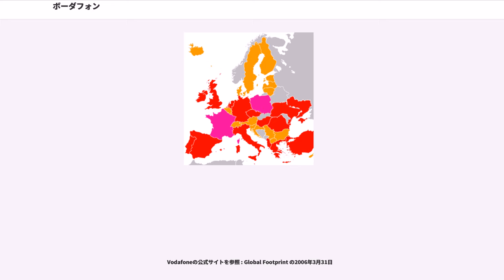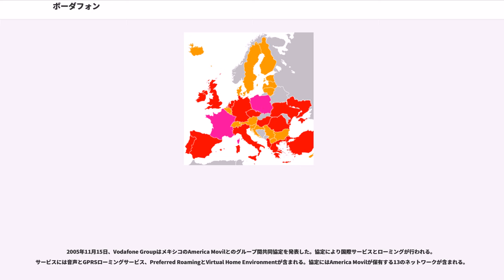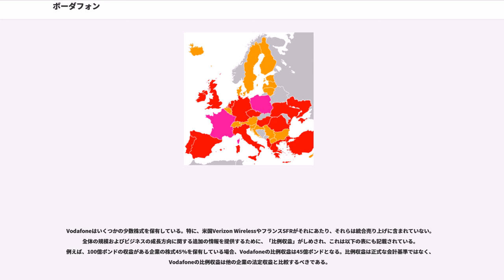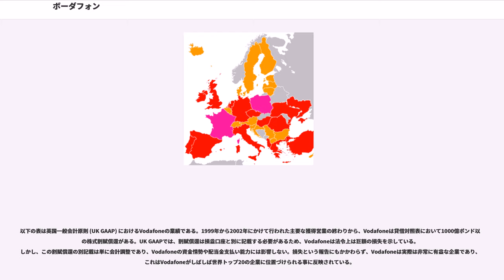ボーダフォン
ニューベリー_(バークシャー)

ボーダフォン・グループ（）は、イギリスに本社を置く世界最大の多国籍携帯電話事業会社である。2006年6月における市場価値は1340億ドル。1985年1月創業。Vodafoneは現在26か国に子会社があり、33か国以上にパートナーネットワークが存在する。社名の由来はVoice Data FONE (PHONE) に由来する。2012年にケーブル・アンド・ワイヤレスを買収した。

2006年3月31日時点で、5大陸26か国での市場におけるVodafoneの比例顧客数は1億7060万人（"比例顧客数"とは、100万人の顧客数を持つ企業の株式をVodafoneが30%保有する場合、30万人と数えることを意味する）。自らも出資しているチャイナモバイルに次いで世界第2位の携帯電話会社である。1000万人以上の顧客を持つ国はイギリス、ドイツ、イタリア、トルコの4市場。

グループの拡大に際し、アメリカ、ドイツ、フランスなど世界各地で携帯電話会社（主に2、3番目に市場に参入した企業が多い）を買収し、そのブランドをボーダフォンへ変更してきた。日本においては、2001年に日本テレコムを買収してJ-フォンを傘下に収め、2003年に同社の社名・ブランドをボーダフォンに変更した。しかし、2006年に同社をソフトバンクへ売却してソフトバンクモバイル（SBM）に変更され、現在は業務提携のみの関係となっている。2011年にはNTTドコモと提携し、12月にはSBMが手がけていた外資系企業の法人契約等が移管される。

ロンドン証券取引所 (LSE:VOD)、NASDAQ (VOD)に上場している。

サッカーやモータースポーツなど欧州で高い人気を誇るスポーツに多くスポンサードしている。競馬、F1などのスポンサーでもある。

ロゴマークはSIMカードをモチーフにしたものである。

ヨーロッパにおけるVodafoneのサービス提供国は以下の通り。顧客数は2005年12月31日時点。

アジア太平洋地域におけるVodafoneのサービス提供国は以下の通り。

中東・アフリカ地域におけるVodafoneのサービス提供国は以下の通り。顧客数は2005年12月31日時点。

アメリカにおけるVodafoneのサービス提供国は以下の通り。
アメリカ合衆国では、第1位の携帯キャリアであるVerizon Wirelessの2000年の発足以来、44.4%の株式をボーダフォンが保有していた。この合弁事業が発足する以前の1999年6月に、ボーダフォンは、AirTouch Communicationsを合併し社名をVodafone Airtouch Plc.と変更した。1999年9月には、Vodafone Airtouchは、その米国内事業とBell Atlanticとで合弁事業を行うと発表、2000年4月4日に、ベライゾン・ワイヤレスとしてサービスを開始した。ベライゾン・ワイヤレスへの出資関係はボーダフォンにとって配当収入をもたらしたが、歴史的に3つの問題があった。第一に、ベライゾン・ワイヤレスは、CDMAを採用しているので、GSMのボーダフォン・ネットワークとは非互換の為、両社の間での端末の共通化やローミングは、技術的に困難であった。次に、ベライゾン・ワイヤレスは、ボーダフォン・ブランドをまったく使用しなかったので、ボーダフォンの米国における存在は、ほとんど無いのに等しかった。そして最後にもっとも重要な事は、ボーダフォンは、ベライゾン・ワイヤレスの少数株主にすぎない為、ベライゾン・ワイヤレスの経営方針を制御することが出来ず、ベライゾン・ワイヤレスに置ける経営上の主要決定は、常に多数株主であるベライゾン・コミュニケーションズのなすがままであった。

これらの理由からか、AT&T Wirelessが2004年に売却される際にボーダフォンは応札した。この入札が成功すれば、ボーダフォンはベライゾン・ワイヤレスの株式を売却し、AT&T Wirelessを吸収して、その米国事業としていたであろう。AT&T WirelessはGSMを使用していたので、この買収は上記の問題を全て解決すると考えられた。実際にはCingul...